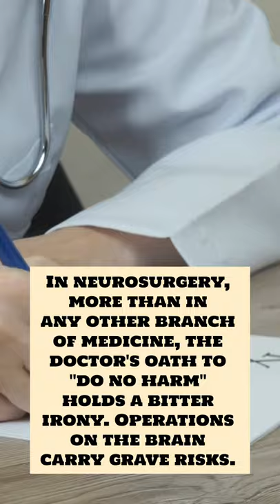Do No Harm | Henry Marsh | Book Summary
Do No Harm provides unforgettable insight into the countless human dramas that take place in a busy modern hospital. Above all, it is a lesson in the need for hope when faced with life's most difficult decisions.